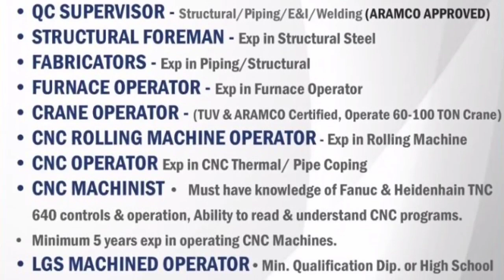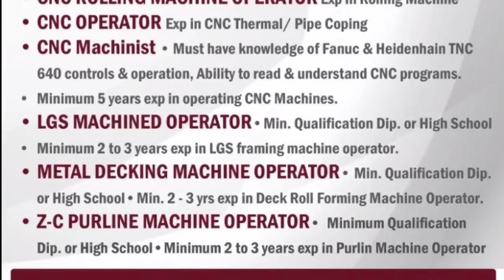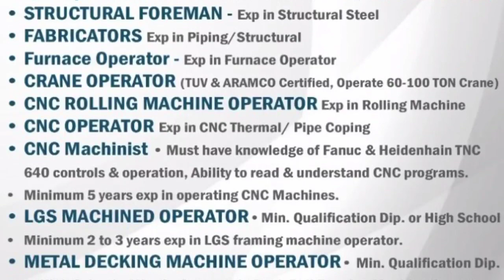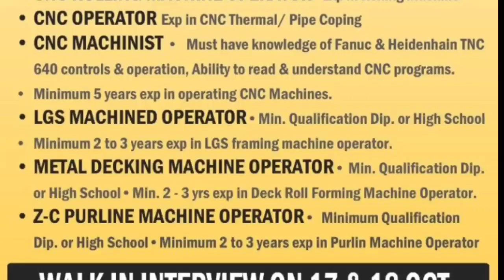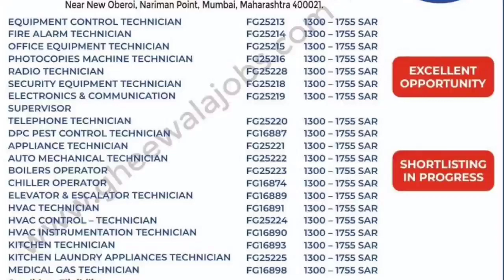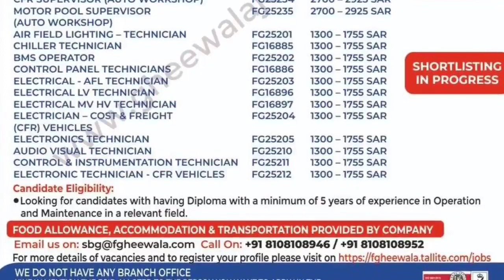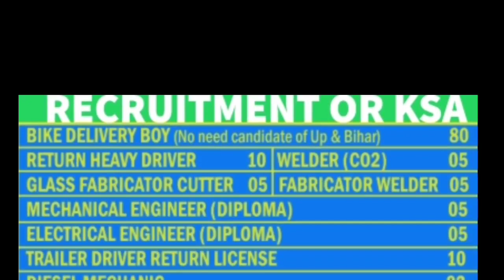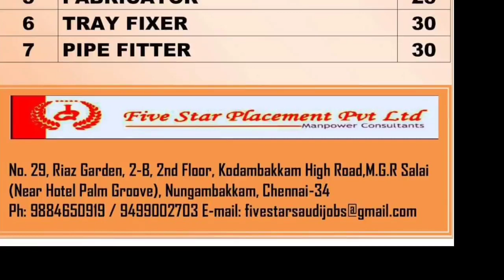17 Oct |Assignment Abroad Times Today | Abroad Jobs | Free Job Vacancy | Europe Job | Overseas job